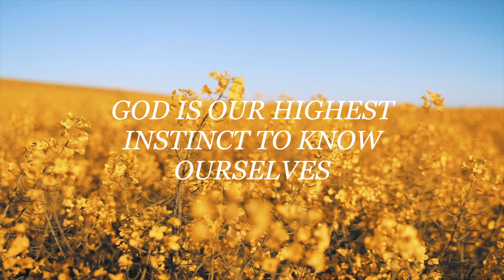Daily Three Minute Motivation, Inspirational, Inspired, 3 Minutes, Written Word Motivation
Weekly Three Minute Motivation

Written Word Inspiration

Recharge, Refocus, Center Yourself